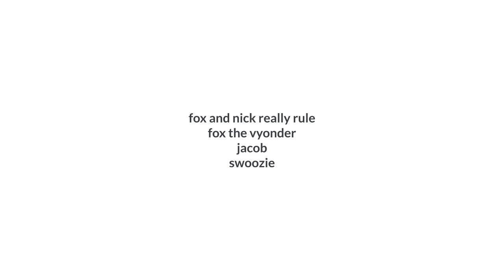character elimination 3 EP:10 climbing paramount mountain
voting ends on wendsday